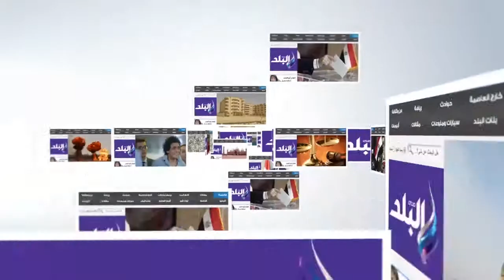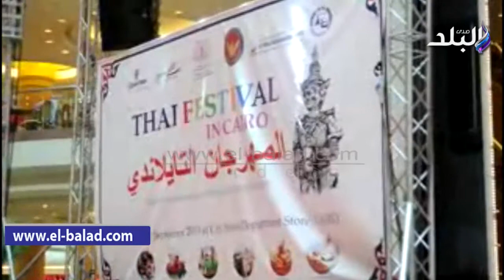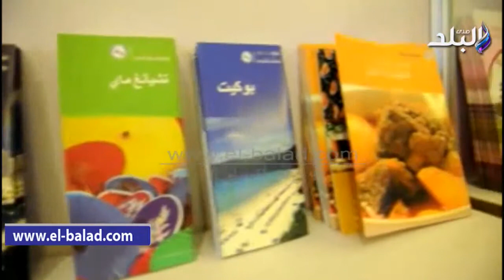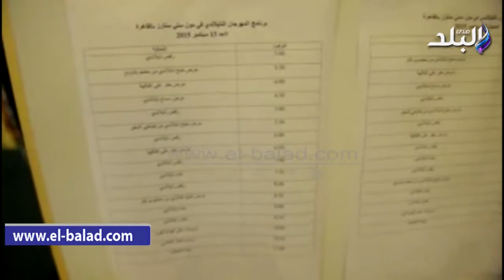دء فعاليات المهرجان التايلاندى بالقاهرة بدعم وزارة الثقافة